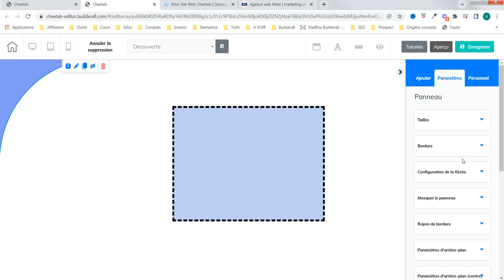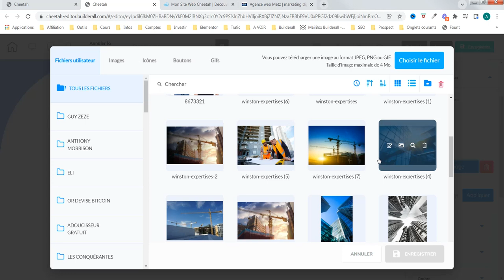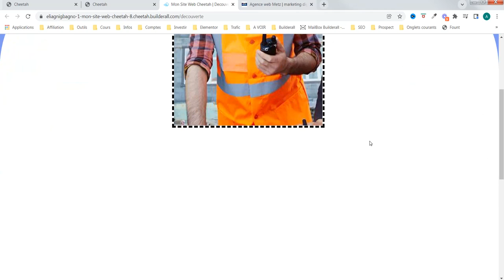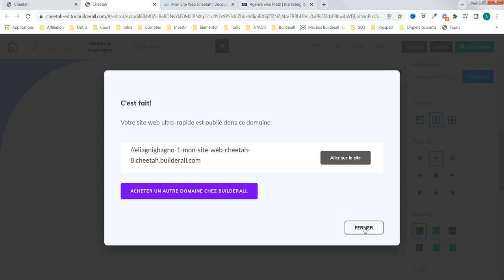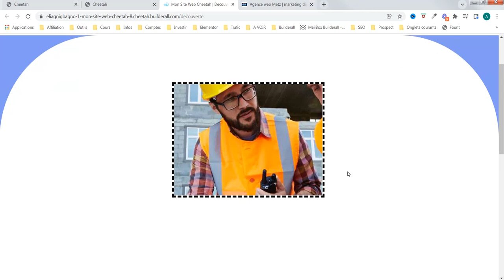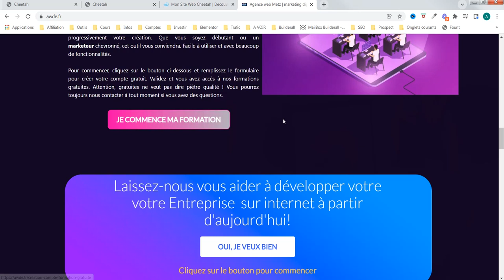Création de site internet - Des photos en arrière plan des boites - agence web awde (partie 4)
Comment intégrer des photos en arrière plan des boites de votre sites internet. Nous utilisons l'outil cheetah de la plateforme de Builderall.